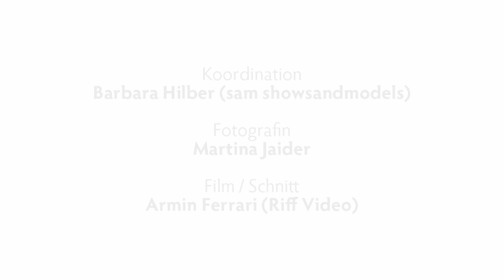Miss Südtirol 2013 - großes Fotoshooting im Quellenhof